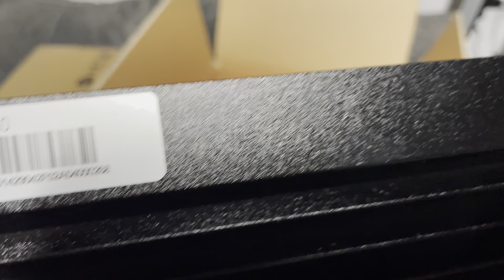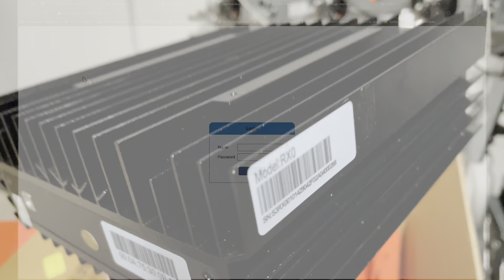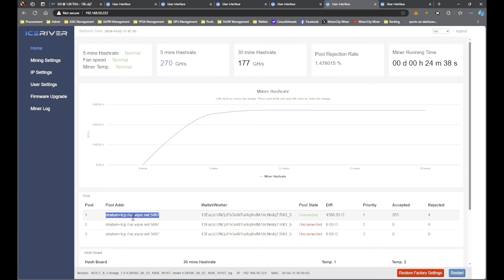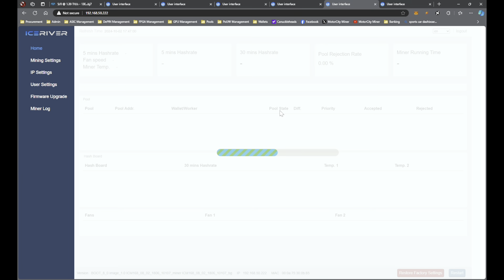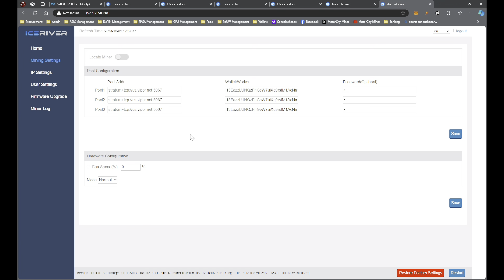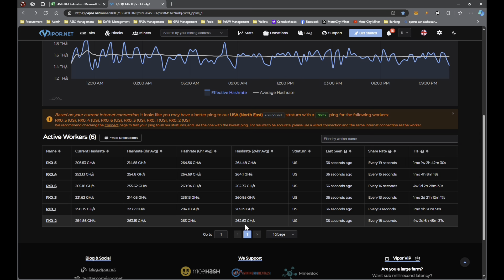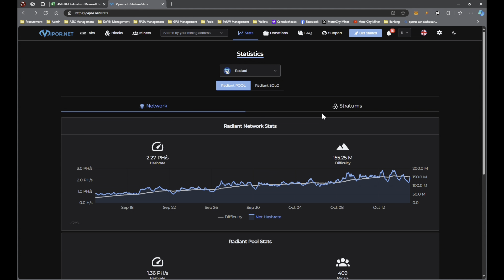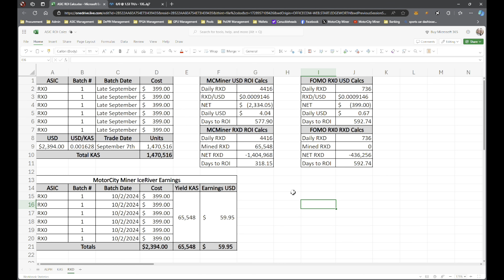I Got 6 IceRiver RX0s!!!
What have I done?! 6 IceRiver RX0s?! Maybe it's time to move on from my KS0s?

00:00 So Many RX0s!
06:34 Unboxing
07:40 GUI & Pool Setup
13:24 My ROI Calcs
24:45 FOMO RX0 Calcs
27:23 Final Thoughts